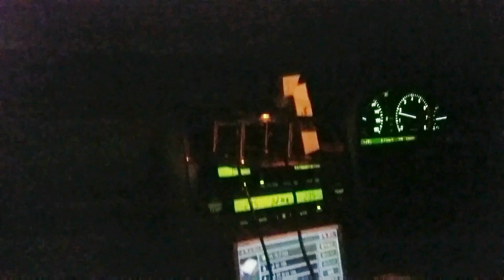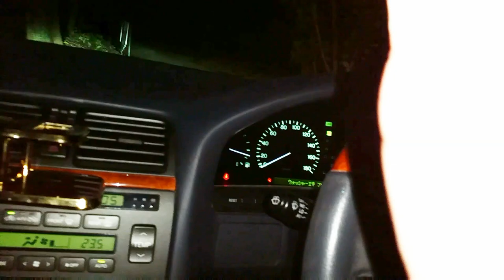【音量注意】おさぴーVS蜘蛛！